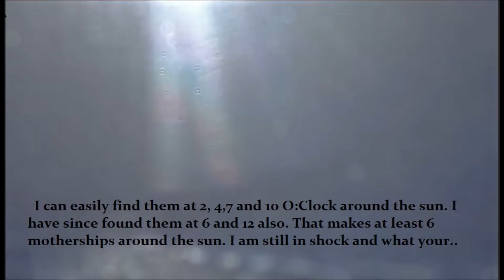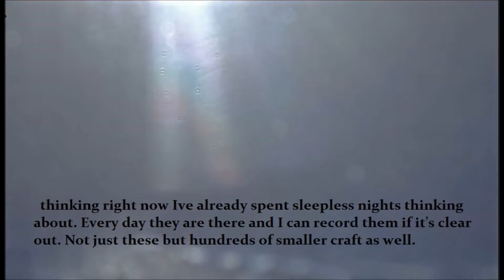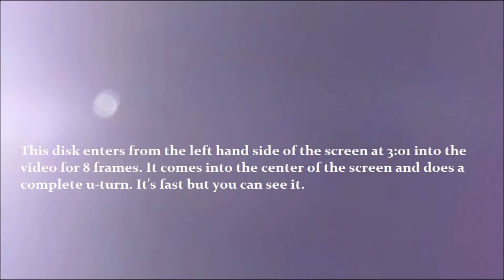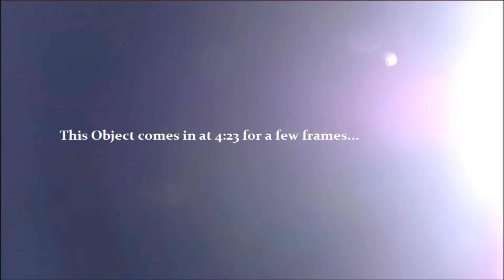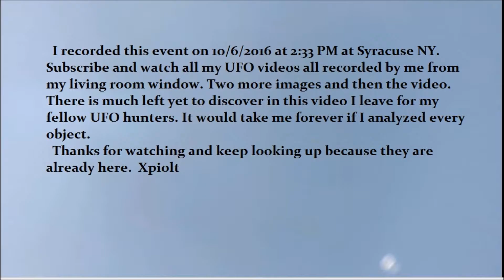UFOs Enormous Disk with Orbs & Odd Shaped Objects Syracuse NY 10/10/2016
This event was recorded out my living room window and aiming up at the sun when it is the highest and brightest. I record 3-5 5 minute videos everyday.

There are many UFOs, disks and orbs changing direction as well as a mothership.  A few strange looking UFOs as well. I didn't mention in the video and you will see two small disks that are all over the place. Kinda funny watching them dart all over the place.

This video was recorded on 9/6/2016 and 2:30PM  at Syracuse NY using Kodak PIXPRO AZ251 Aspheric HD Zoom Lens  25XWide 24-600mm w Tripod.

All the videos were shot out the living room window. Some will boggle your mind and others are kind of frightening. There are many videos in process already recorded and still I am looking for something new and special everyday. The truth is free and I have nothing to sell. No coffee mugs, T-shirts or calendars, just the truth. When I stop posting these videos then you will know what price I paid to put these out there for you to see.

I'm working on more videos now and I am always looking for more UFOs and whatever so come back often and keep looking up because They Are Already Here.  XPIOLT